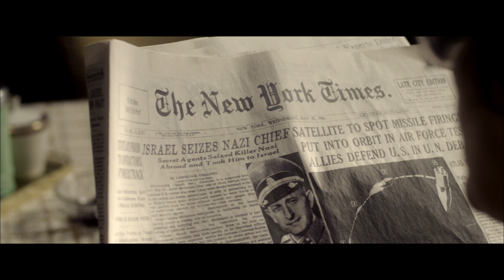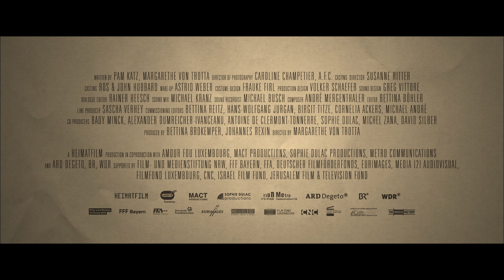HANNAH ARENDT Trailer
HANNAH ARENDT opens Friday, February 19 in Film Forum's Virtual Cinema

Presented as part of a sidebar tribute to Barbara Sukowa to mark the release of her latest film, TWO OF US

DIRECTED BY MARGARETHE VON TROTTA

The luminous Barbara Sukowa stars as the brilliant German-Jewish emigree Hannah Arendt (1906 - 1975) – sent to cover Adolf Eichmann’s trial in Jerusalem by legendary New Yorker editor William Shawn. Arendt’s writings become one of the most important and controversial books ever produced on the Holocaust: Eichmann in Jerusalem: A Report on the Banality of Evil (published in 1963). A veritable hornet’s nest of ugly accusations, recriminations, and counter-charges greets Arendt’s proposition that ordinary people are capable of the vile acts for which Eichmann stands justly accused. Janet McTeer plays novelist Mary McCarthy, Arendt’s loyal friend who comes to her defense. Von Trotta’s movie manages to be both a deeply serious and wildly entertaining look at the lives and loves of a bevy of New York’s most famed intellectuals during the 1950s and ‘60s. Working with longtime co-screenwriter Pamela Katz, she brings a practiced eye, a compassionate mind, and, appropriately, fearless independence, to this riveting portrait of a woman of both ideas and heart. HANNAH ARENDT originally premiered at Film Forum to critical and box office success in 2013, and won two prestigious LOLA Awards from the German Film Academy that year: the silver medal for Best Feature Film & Best Actress, Barbara Sukowa.

Presented with support from the Joan S. Constantiner Fund for Jewish and Holocaust Films, Donated by Leon Constantiner and Family

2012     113 MINS.     GERMANY     IN ENGLISH AND GERMAN WITH ENGLISH SUBTITLES     ZEITGEIST FILMS

Virtual Cinema program supported by the Robert Gore Rifkind Foundation.